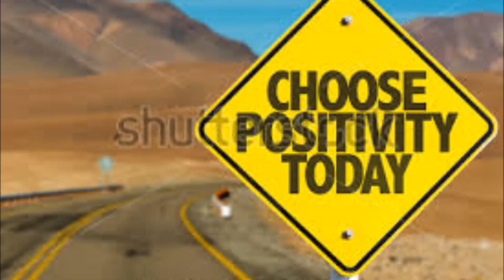Positivity - Slimd62 ft Ol’Man Andy